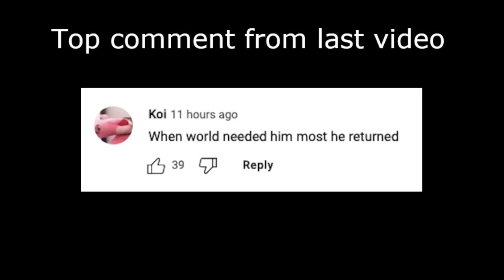Stanford vs UCSB 2023 Men's Volleyball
Stanford wearing white. UCSB wearing dark blue.